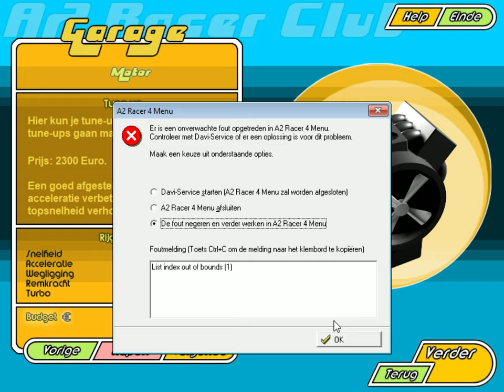A2 Racer IV: De Politie Slaat Terug - Etappe 1. Scheveningen (2000) [Windows]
In 2000, Davilex Games B.V. publishes A2 Racer - De Politie Slaat Terug on Windows. This racing / driving game is now abandonware and is set in an automobile.

A2 Racer is een computerspel, ontwikkeld door het Nederlandse softwarebedrijf Davilex. In dit spel was het de bedoeling om zo snel mogelijk over de A2 van Maastricht naar Amsterdam te rijden.

Naast de A2 Racer-serie ontwikkelde Davilex ook enkele andere racespellen met hetzelfde concept, zoals Grachtenracer en Vakantie Racer.